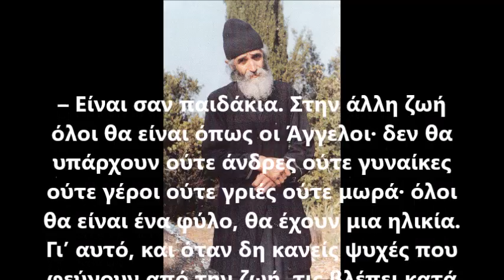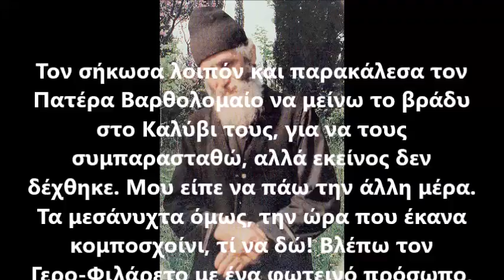Τι μορφή έχουν οι ψυχές;